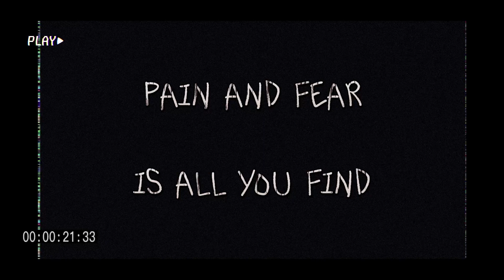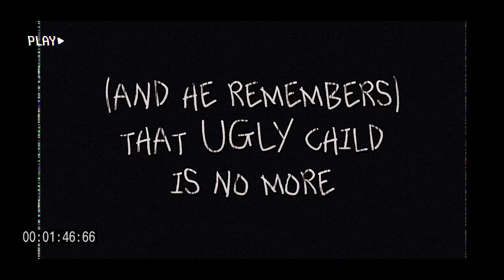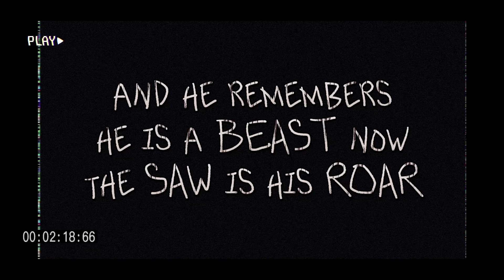Mask of Skin (Punk Song About Leatherface) - Dread Parade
Not Iggy Pop.
Heavy metal song about Leatherface, Bubba, the hero from the best movie of all time, The Texas Chainsaw Massacre.  Also the best character from two awesome games, Dead by Daylight and Texas Chainsaw Massacre.